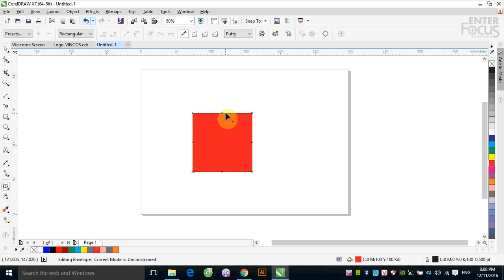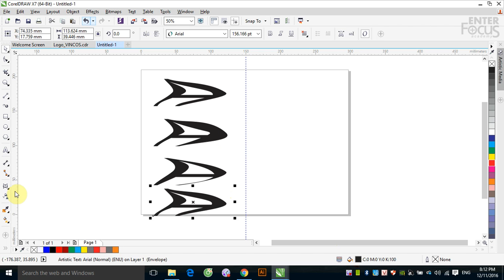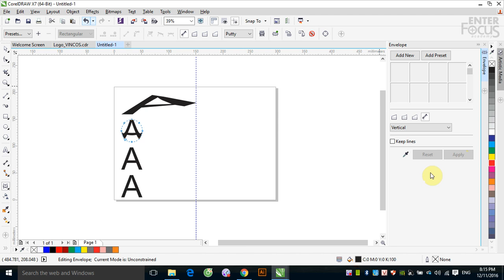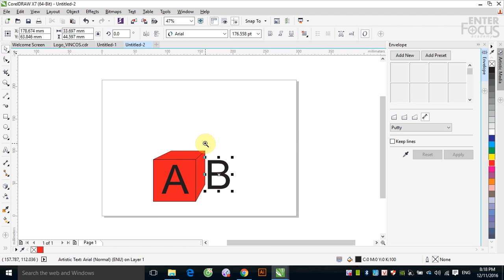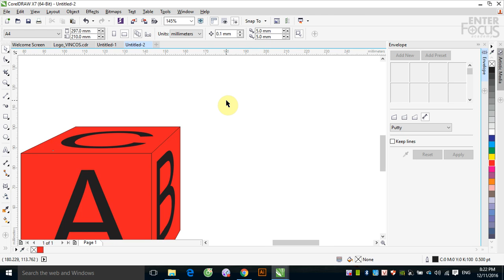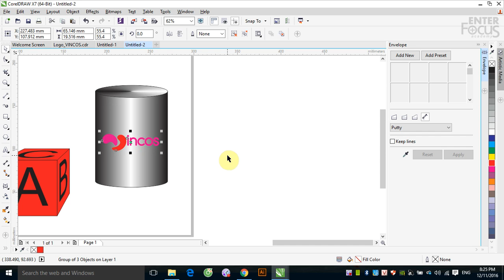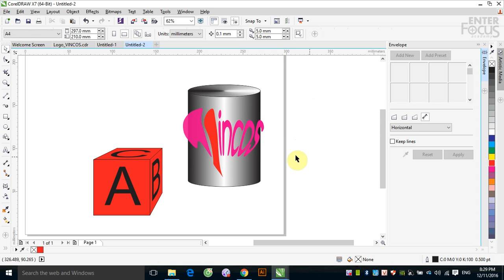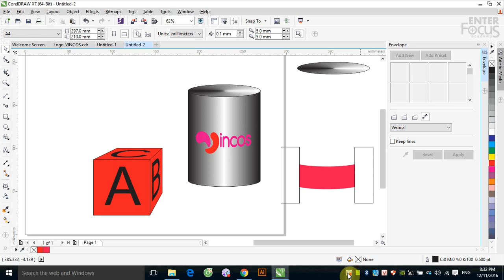Giáo trình Corel DRAW cho người mới bắt đầu: Biến dạng đối tượng trong Corel với hiệu ứng Envelope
Các công cụ hiệu ứng trong CorelDRAW giúp tạo những hiệu quả đặc biệt trong thiết kế. Envlope là hiệu ứng giúp bóp méo, làm biến dạng đối tượng theo những khuôn mẫu và hình dạng mà chúng ta mong muốn...